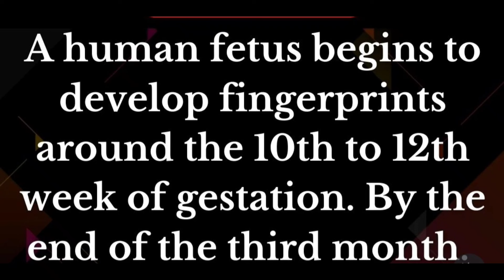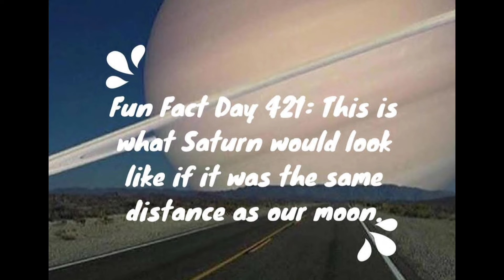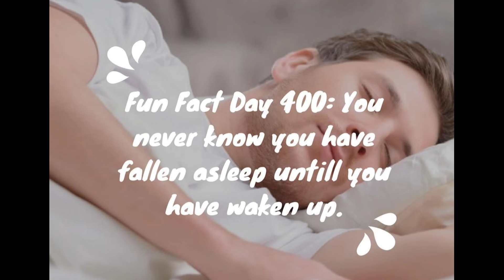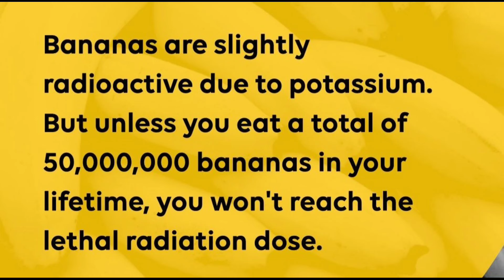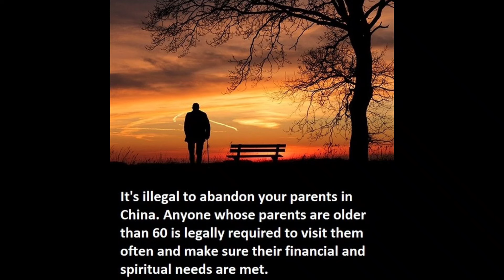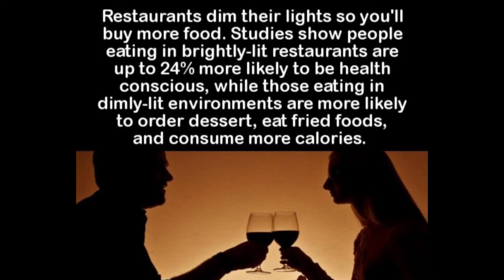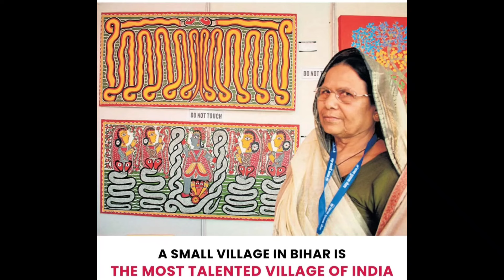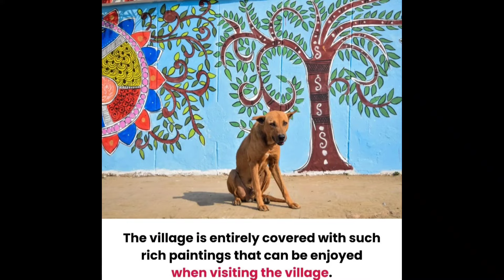Amazing Facts you should know #1766 // Facts All Day